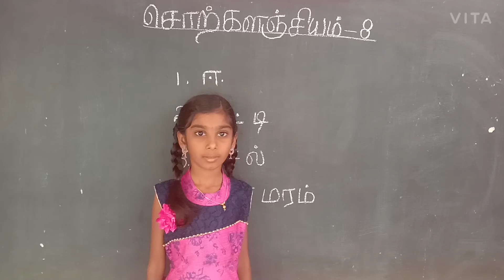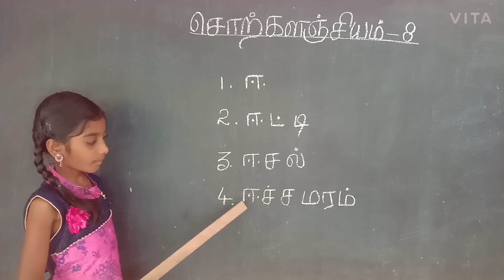சொற்களஞ்சியம் 8 | maxwell educom